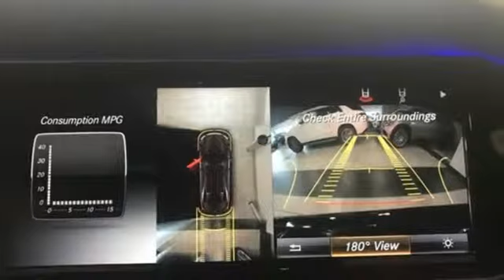Used 2015 Mercedes-Benz S-Class Annapolis MD Baltimore, MD QA185437 - SOLD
Year: 2015
Make: Mercedes-Benz
Model: S-Class
Trim: S 550
Engine: 4.7L V8 BiTurbo
Transmission: 7-Speed Automatic
Color: Black
Interior: Black
Mileage: 50772
Stock #: QA185437
VIN: WDDUG8FB0FA185437
JUST ARRIVED. PENDING INSPECTION. Mercedes-Benz Certified Pre-Owned Certified, 4MATICA®, Black w/Leather Upholstery, Clean Carfax, Carfax 1 Owner, Active Blind Spot Assist, Active Lane Keeping Assist, Active Multi-Contour Seats w/Massage, BAS PLUS w/Cross Traffic Assist, CMS Lane, CMS Rear, Control Code Driver Assistance Package, Control Code Premium 1 Package, Control Code Surround View Camera, DISTRONIC PLUS w/Steering Assist, DISTRONIC PLUSA®, Driver Assistance Package, Front Heated Seats - PLUS, Hands-Free Access, Heated & Active Ventilated Front Seats, KEYLESS GOA®, PARKTRONIC w/Active Parking Assist, Power Rear Side Window Sunblinds, Premium 1 Package, PRE-SAFE Brake, PRE-SAFE PLUS, Rear Heated Seats - PLUS, Surround View Camera, Wheels: 19" Twin 5-Spoke. Certified. Mercedes-Benz Certified Pre-Owned Details:brbr * 150 Point Inspectionbr * Limited Warranty: 12 Month/Unlimited Mile beginning after new car warranty expires or from certified purchase datebr * Warranty Deductible: $0br * Vehicle Historybr * Roadside Assistancebr * Transferable Warrantybr * Includes Trip Interruption Reimbursement and 7 days/500 miles Exchange PrivilegebrbrRuby Black Metallic 2015 Mercedes-Benz S-Class S 550 4MATICA® 7-Speed Automatic 4.7L V8 BiTurbo 4MATICA® 4D Sedan CARFAX One-Owner. Clean CARFAX. 16/26 City/Highway MPGbrRecent Arrival!br16/26 City/Highway MPG *Your additional costs are sales tax, tag and title fees for the state in which the vehicle will be registered, any dealer-installed options (if applicable) and a $299 dealer processing fee (not required by law). Prices are subject to change, and prior sales are excluded from these offers. While every reasonable effort is made to ensure the accuracy of this information, we are not responsible for any errors or omissions contained on these pages. Please verify any information in question with the dealer.

Address:
324 Sixth St